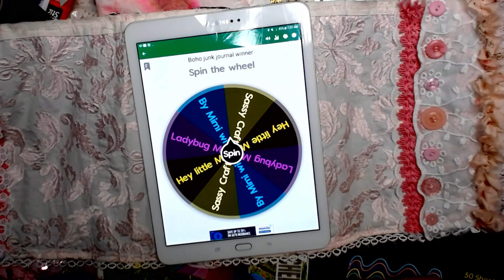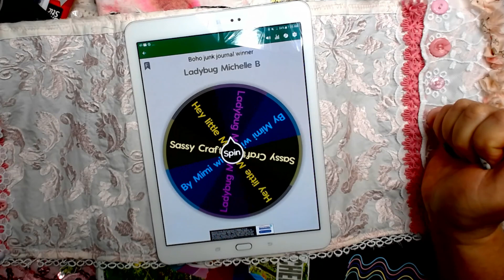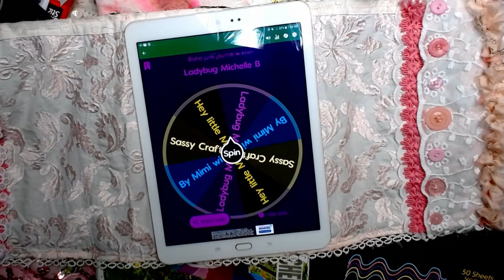junkjournalwithus BOHO WINNER Announced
August  2021  4 week series:
Week 4
This week:

Week 3
This week:

Week 2 prompt:
This week:

Week 1 prompt:
This week:
To be announced

Open collaboration with any type of craft materials, that can be turned into or accessorize a junk journal
Examples:
1. Tassels
2. Dangles
3. Tags
4. Covers
5. Gelli plate prints
6. Stamping tutorials
7. Resin
8. Sewing
9. Master board
10. Altered envelopes
The options are endless.

*Adding the junkjournalwithus to all social media posts pertaining to this challenge/collab

Starting Aug 6th and every Friday of August, By Mimi With Love
 will host this month's series  - open invitation to have live guests to craft with us using StreamYard.

Theme: Shabby Chic

I will cover topics each of the 4 weeks of Aug:
1. Covers
2. Signatures
3. Pockets and tags
4. Embellishments

She will have challenges and prompts.

Link to Digi kit:

WIN A Shabby Chic JUNK JOURNAL:

YouTube channels and Instagram users are invited to join in the fun by completing the tasks to be entered into a drawing to win the Shabby Chic JUNK JOURNAL - created in this series

Internationals included.

To get included in the drawing for this junk journal

1. Do a VR (include the hashtag, video link, and a copy of this description)

2. Participate at least 3 times during the month of August (your VR is 1 then do a minimum of 2 more project shares/tutorials with the prompts shared for that week) sharing on YouTube and Instagram

3. Creating the 2 items in a Shabby Chic theme that are junk journal related sharing with the hashtag
Optional

As soon as you sign up (5.00 row and up) you receive over a hundred images to download and use for personal or small sales use.

--Snail...MAIL---
MelodiMade